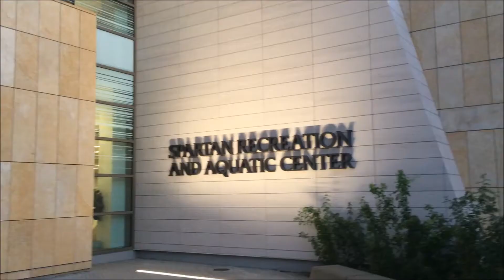WWE NXT x Frankie J & Mr. Phillip "Obsession"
@ SJSU Event Center (San Jose, CA) 12/15/2019
ft: Angel Garza, Isaiah “Swerve” Scott, Tyler Breeze, Kona Reeves, Mia Yim, Rhea Ripley, Io Shirai, Dakota Kai, Killian Dain, Bronson Reed, Lio Rush, Cameron Grimes, Pete Dunne, Matt Riddle, The Forgotten Sons: Wesley Blake & Steve Cutler w/Jaxson Ryker, Shayna Baszler, Candice LeRae, Finn Balor, Keith Lee